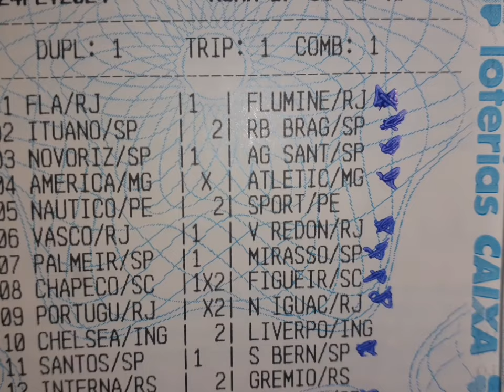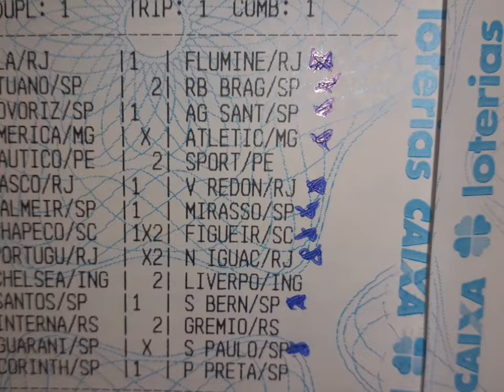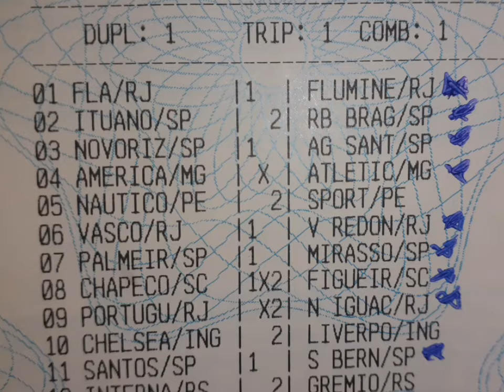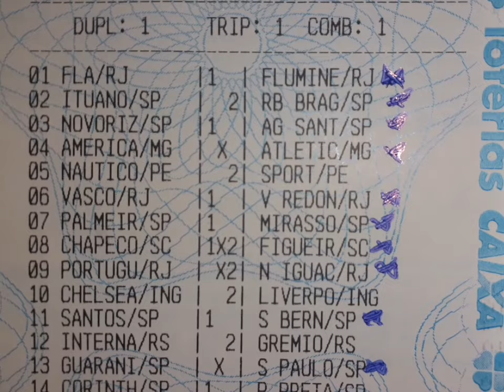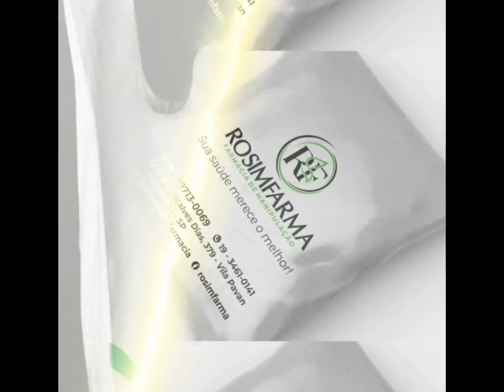LOTECA 1100 ☆ VEM ACUMULADA ☆ QUEM PIPOCOU ☆